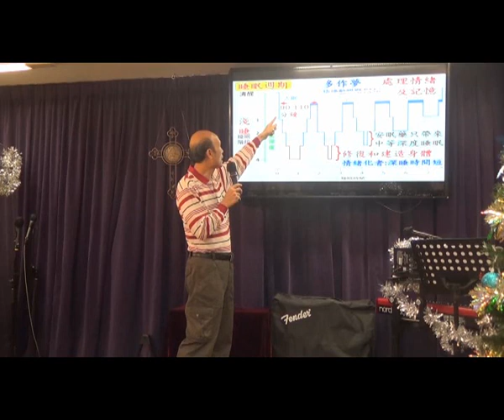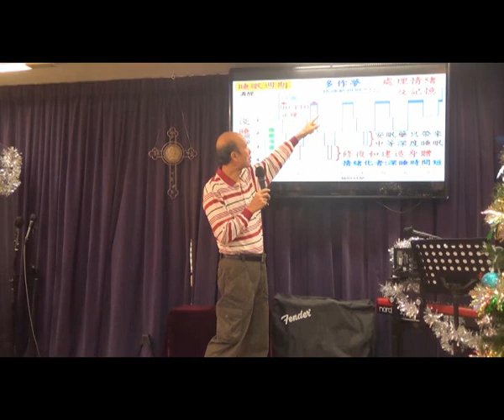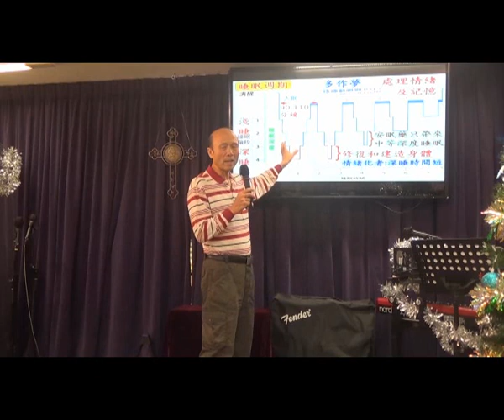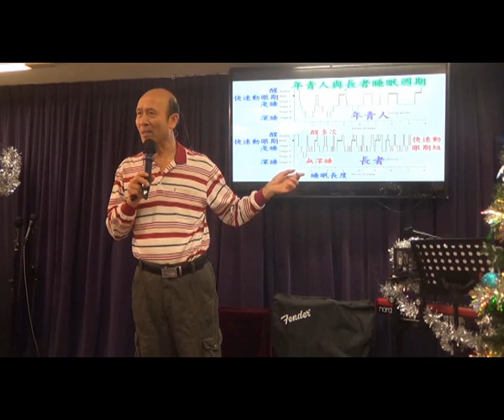建立健康的大腦和睡眠 - 葉牧師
建立健康的大腦和睡眠
📣📣請傳開
歡欣頌教會

報名WhatsApp及電話：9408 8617;

密碼Password：HongKong12